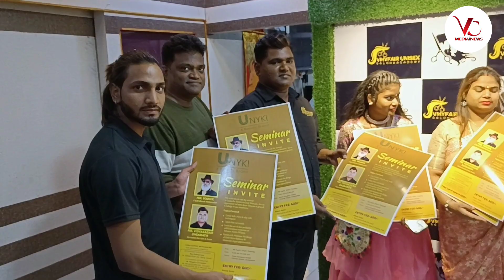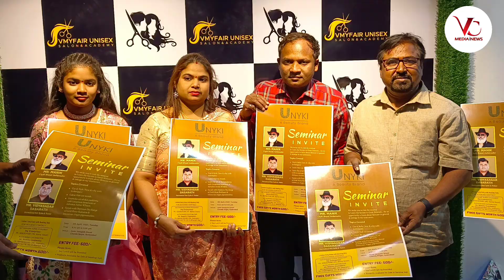A GRAND SEMINAR ABOUT BEAUTY PRODUCTS | V MY FAIR BEAUTY SALOON | UNYKI BEAUTY PRODUCTS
V MY FAIR BEAUTY SALOON COLLABORATING WITH UNYKI A BEAUTY PRODUCTS .
AND THEY CONDUCTING A GRAND SEMINAR IN HOTEL SWAGATH GRAND NEAR CHANDA NAGAR .

JOIN THEM AND MAKE SEMINAR SUCCESSFUL.

A GROUP OF COMPANY( r7TV NEWS CHANNEL )

VCMEDIA NEWS
VOCAL FOR LOCAL

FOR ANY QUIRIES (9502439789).